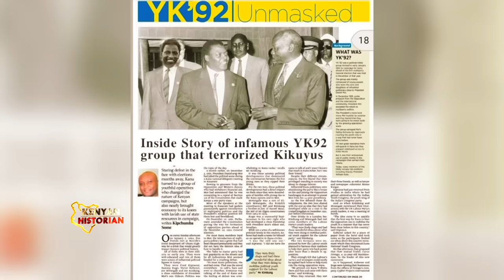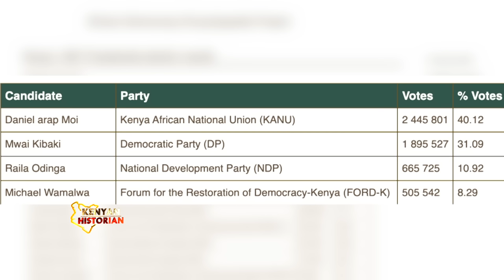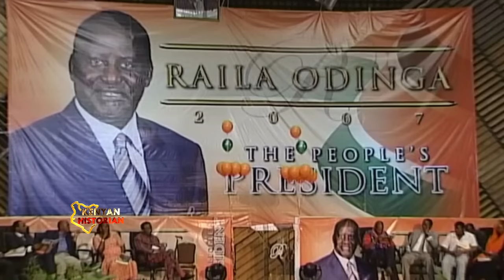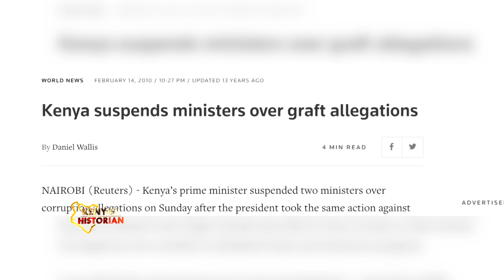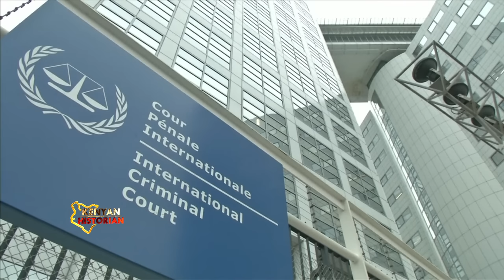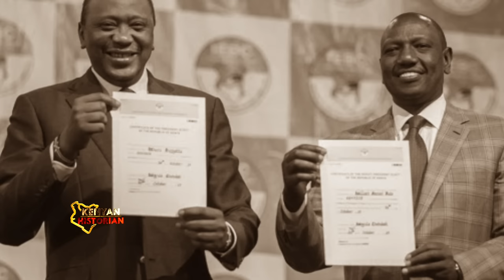THE BIG RIVALRY | Political history between president William Ruto & Raila Odinga | Kenya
Tonight we look at two leading politicians who have been on one side, sharing similar ideas about politics and governance but who have looked like sworn enemies in every mannerism.
This is the story of the bitter rivalry between President William Ruto and former Prime Minister, Raila Odinga with Enock Sikolia.